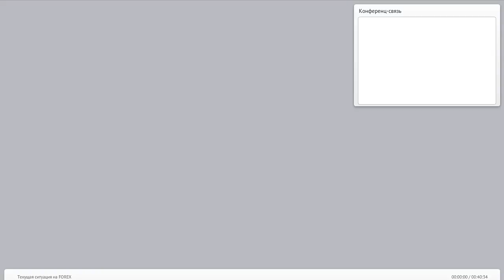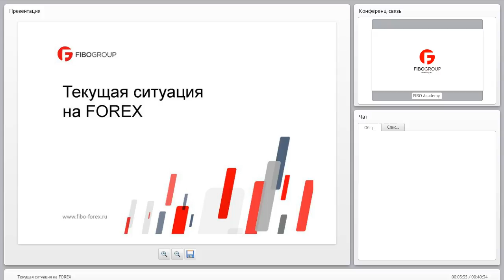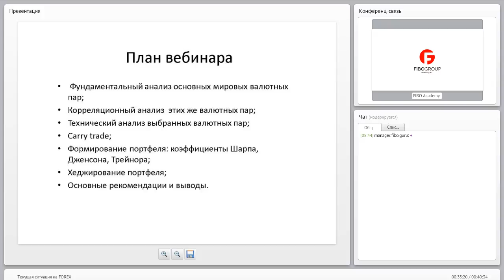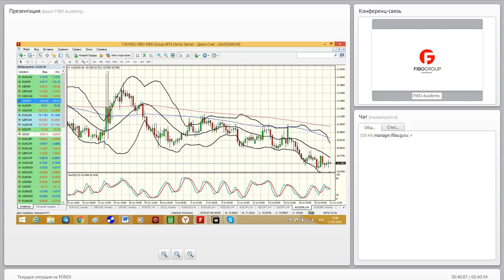Вебинар Василия Якимкина "Текущая ситуация на FOREX" от 21.07.16